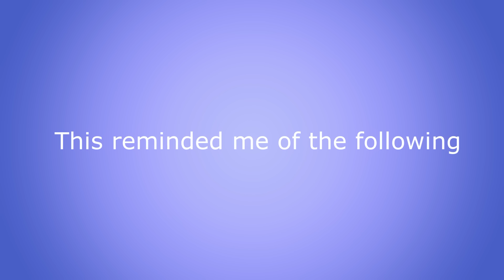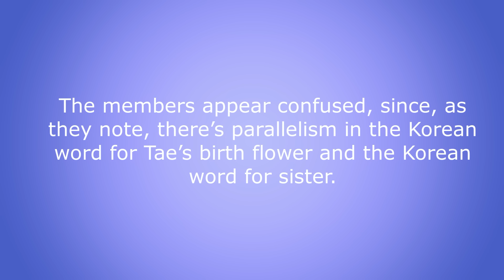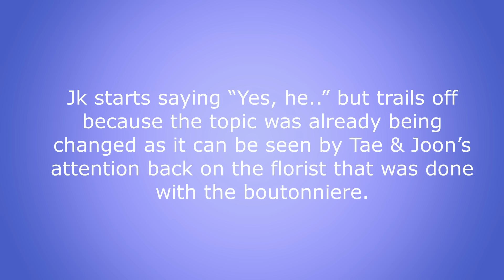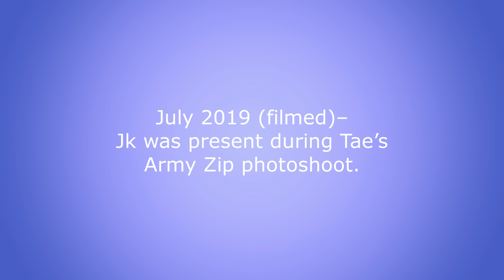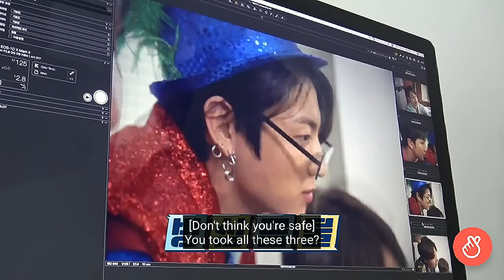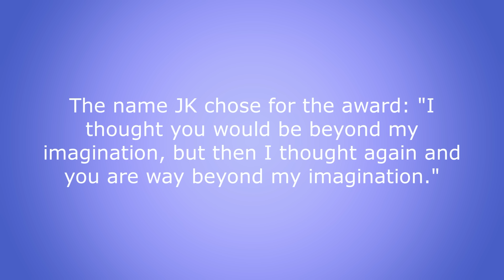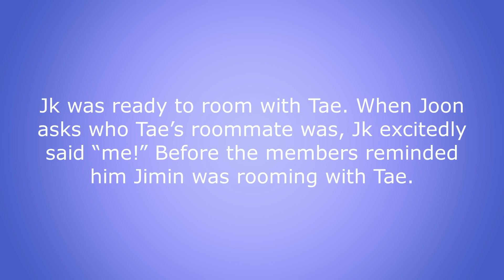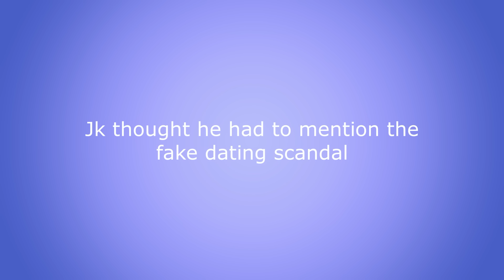Taekook Timeline 2019 p. 3 [rus/esp/por/fr/it sub]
BTS Jeon JungKook & Kim TaeHyung Taekook
Taekook Timeline 2019

I'm working on this channel all alone so if you are willing to contribute in the production of my content donations will be very helpful as monetization is disabled on this channel.
A: Yours the extra financial support means much more energy  for me to create even better videos for you. In addition, I will be sure to mention you in my upcoming videos as great supporters!

Я работаю над этим каналом в одиночку, поэтому если вы хотите внести свой вклад в производство моего контента, пожертвования будут очень кстати, так как монетизация на этом канале отключена.
В: Какова польза от пожертвований?
О: Ваша дополнительная финансовая поддержка означает для меня гораздо больше энергии для создания еще более качественных видео для вас.
Но безусловно только одно - все пожертвования добровольные!

Estoy trabajando solo en este canal, por lo que si desea contribuir a la producción de mi contenido, las donaciones serán muy bienvenidas ya que la monetización está deshabilitada en este canal.
P: ¿Cuál es el beneficio de las donaciones?
R: Tu apoyo financiero adicional significa mucha más energía para mí para crear videos aún mejores para ti. ¡Además, definitivamente los mencionaré en mis próximos videos como patrocinadores increíbles!
Pero solo una cosa es segura: ¡todas las donaciones son voluntarias!

Estou trabalhando sozinho neste canal, então se você quiser contribuir com a produção do meu conteúdo, doações serão muito bem-vindas, pois a monetização está desativada neste canal.
P: Qual é o benefício das doações?
R: Seu apoio financeiro adicional significa muito mais energia para eu criar vídeos ainda melhores para você. Além disso, com certeza vou mencionar vocês em meus próximos vídeos como patrocinadores incríveis!
Mas apenas uma coisa é certa - todas as doações são voluntárias!